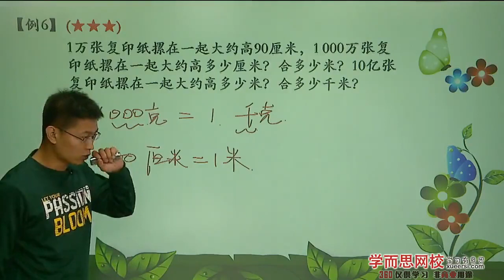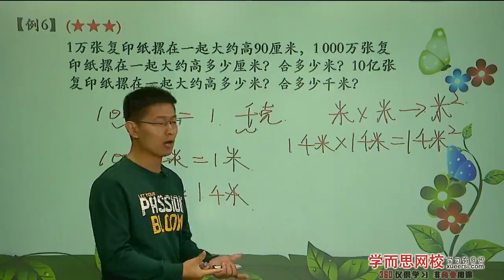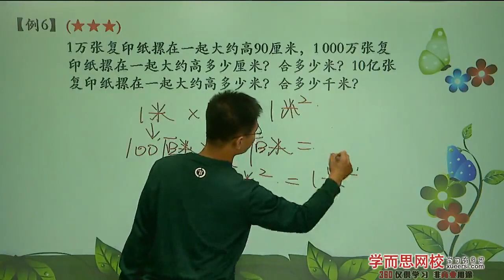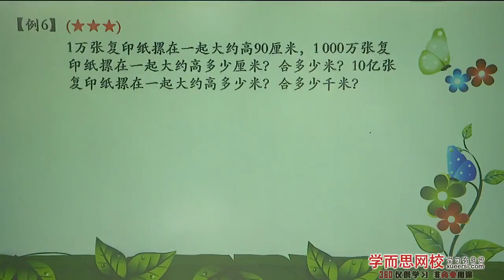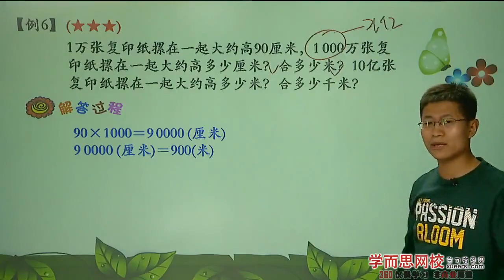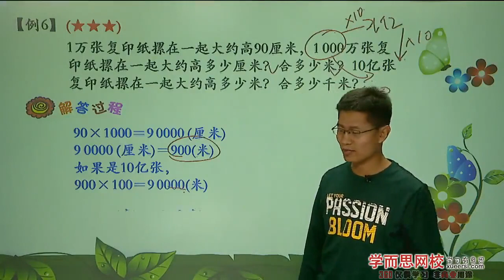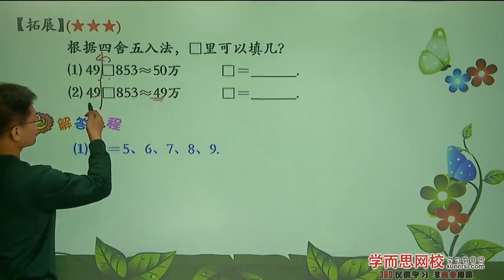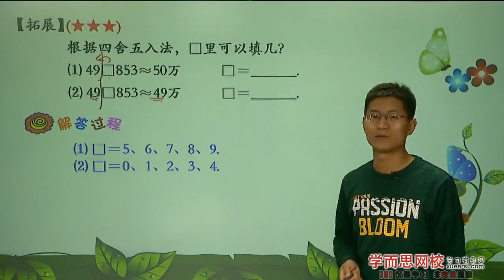大数的认识（二）例6